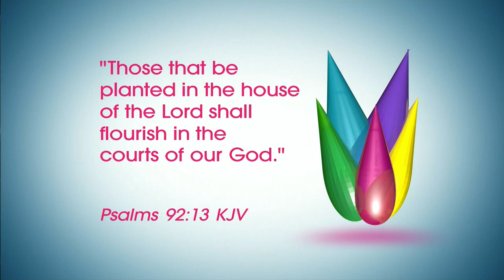Sister 2 Sister: Skipping church? Too obsessed in a selfie world?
Join the sisters of Sister 2 Sister when we ask: rock bands or hymns in church, is one better over another? Do you let your kid skip church for sports? And... are we too obsessed--"with ourselves in this selfie world? All that and more on Sister 2 Sister!